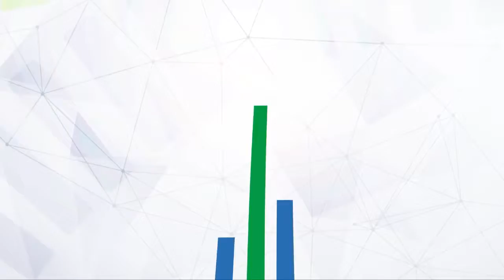Noticias Del Agro 11 02 2020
ÁFRICA: Invasión de langostas será repelida desde drones

BRASIL: Alerta ante roya asiática de la soya que avanza por el país

EE. UU.: Empresa solicitó revertir veredicto sobre cáncer por uso de Glifosato

EUROPA: Logran contención de la gripe aviar

SUIZA: Detectan caso atípico de enfermedad de “vaca loca”